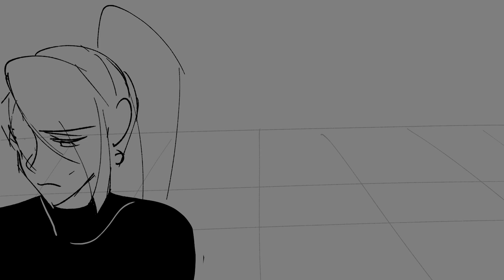[Animatic] From The Start | REYGE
Hello :D

if you guys follow me anywhere else- like Instagram and twitter (mostly instagram), I AM INTO VALORANT !! and I have been obsessed with Reyna and Sage for TWO MONTHS. it is very unlike me for being this obsessed!! I have other shorts too but idk if i should post them on youtube !

But i made this animatic :3c of them. It is about Sage going to Reyna's room to see her (for whatever reason) and she remembers the first time meeting Reyna :3 is it love? probably not but there is definitely smth different (probably attraction) which Sage has never felt like that before :3
also Reyna can hear anyone's heartbeat :-) so she heard Sage's at the end

🌿 » THANK YOU SO MUCH PATRONS !!
Nrzhn
Ari Caz
Brian Galyan
SmolderEclipse
Ember Strict
Jace Sienna
Qrow
Harakee Art
ikanaide
ash3y
toki
Ifera9
revy
win
yay
Dillon Koelling
Noly CS
Brayniak
Shiv
mochi
FreeNachos
alona delavin
akiki